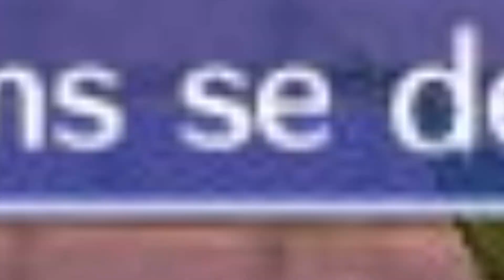Parodie Acnl~La Même!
Yop les gens! Aujourd'hui,on se retrouve pour une new parodie qui,j'espère vous plaira tout autant qu'à moi!
N'oublie pas d'aller voter dans le petit i à la fin de la vidéo!
~je film avec une cam ,monte avec filmora et fais mes miniatures avec gimp 2~
-Temps passé sur la parodie:environ 5 heures...
-Moi:
Prénom:Ludivine
Age:Oups!Un trou de mémoire!
-Contenu de ma chaine:Du gaming et du drawing
Tchuss!